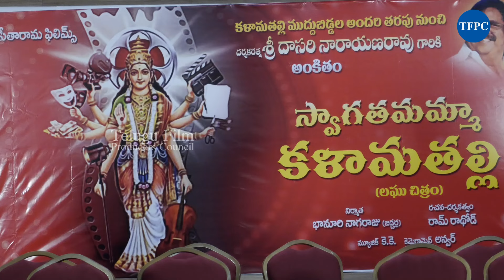స్వాగతమమ్మా కళామ్మతల్లి లగు చిత్రం | TFPC